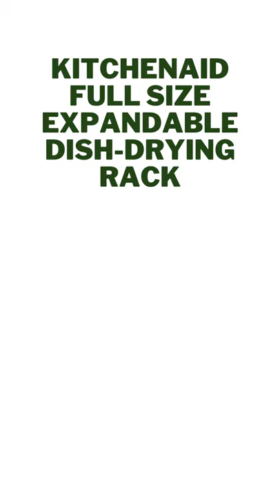KitchenAid | Full Size Expandable Dish Drying Rack, 24 Inch, Charcoal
See price on Amazon

Product Description

Color: Charcoal | Style: Full size expandable
This heavy-duty expandable dish rack from KitchenAid has 11 plates, 6 cups, 4 stemware glasses, full-size pots, and pans and ranges from 20.5 inches to 30.9 inches. It has a removable flatware caddy with two bogies and a knife block for easy storage. Just pick and move the container to the drawer or table. The smart design of this rack has soft, nonslip feet that will protect your countertops while holding the countertop. The angled drainboard indicates excess water in the sink. Rust-resistant, coated also protects its dishes.